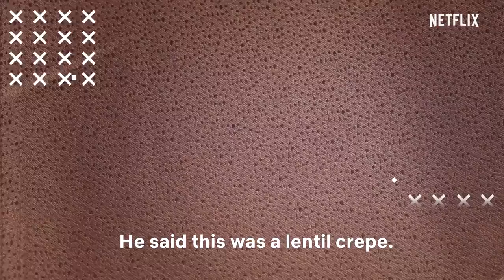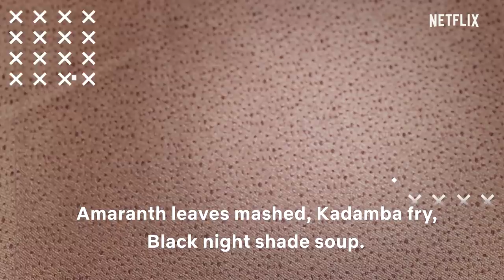Aishwarya Rajesh tries Vegan food! | Menu Please | Netflix India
Aishwarya got a little too excited about the Payasam, but we forgive her.

In this episode of Menu Please, Aishwarya Rajesh and Kishen Das guess the dishes in a Tamil Vegan meal. Aishwarya Rajesh stars in Boomika, now streaming on Netflix.

Menu Please:
Director - Sumedh Natu
Producer - Sujay Kulkarni
DoP - Saiyam Wakchaure
Editor - Balaji
Post Production - Postbox 28